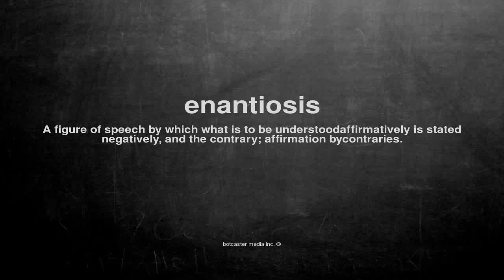What does enantiosis mean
What does enantiosis mean in English?